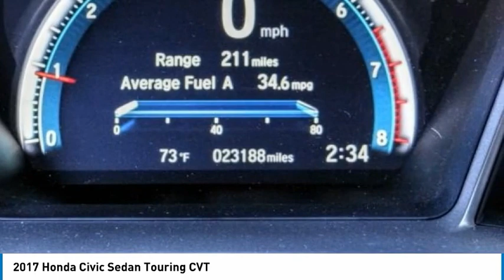2017 Honda Civic Sedan North Hollywood,Los Angeles,San Fernando Valley,Glendale,Burbank B27697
2017 Honda Civic Sedan Touring CVT

5500 Lankershim Blvd.

SUNRISE FORD NORTH HOLLYWOOD, PROUDLY SERVING NORTH HOLLYWOOD, LOS ANGELES, SAN FERNANDO VALLEY, GLENDALE, BURBANK, AND SURROUNDING CALIFORNIA LOCATIONS THIS DARK RED 2017 Honda CIVIC SEDAN IS EQUIPPED WITH A Engine: 1.5T I-4 DOHC 16-Valve, AUTOMATIC TRANSMISSION, AND RECEIVES AN ESTIMATED 32 City/42 Hwy MPG. NORTH HOLLYWOOD CALIFORNIA 91601. We offer a huge selection of new and used cars, top notch customer service and affordable prices. With so much to offer it's no wonder so many Southern California residents have relied on Sunrise Ford North Hollywood for years. Black Leather. New Price! Dark Red 2017 Honda Civic Touring FWD CVT 1.5L I-4 DI DOHC Turbocharged Odometer is 17301 miles below market average! 32/42 City/Highway MPG Awards: * 2017 IIHS Top Safety Pick (When equipped with Honda Sensing) * 2017 KBB.com Brand Image Awards * 2017 KBB.com 10 Most Awarded Brands Kelley Blue Book Brand Image Awards are based on the Brand Watch(tm) study from Kelley Blue Book Market Intelligence. Award calculated among non-luxury shoppers. Kelley Blue Book is a registered trademark of Kelley Blue Book Co., Inc.